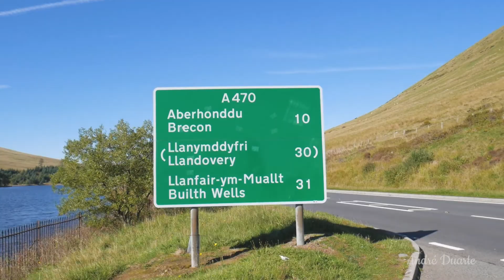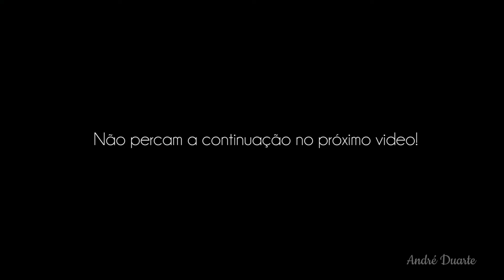Você sabe o que tem no País de Gales? Parte 1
Nesse video eu mostro a viagem que fiz atravessando o País de Gales (Wales) até o Parque nacional de Snowdonia, uma pequena aventura de 2 dias passando por lugares fantásticos como a Cidade de Barmouth, o Castelo de Harlech, passar uma noite em uma Cottage House (Casa de campo tradicional), fazer uma antiga trilha romana, conhecer a Cachoeira de Swallow Falls e muito mais.

Meu Instagram : andreduartefilm
Minha Camera: Panasonic Lumix G7
Meu Drone: DJI Spark